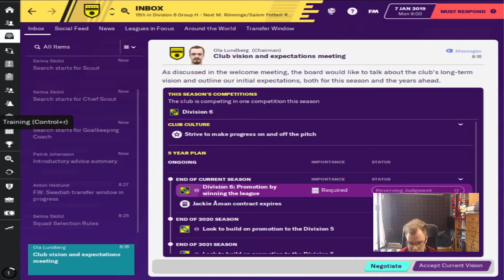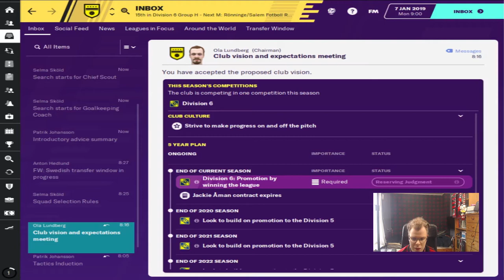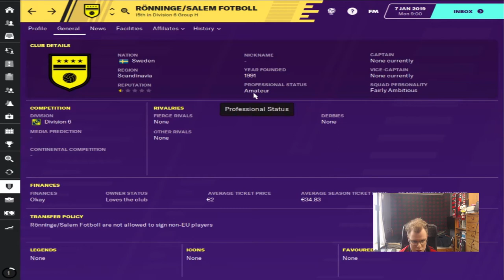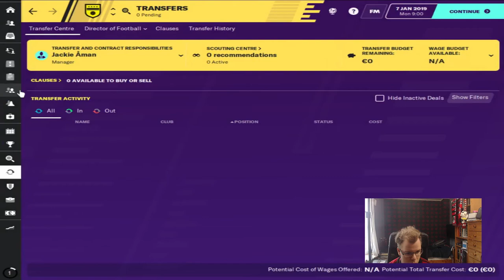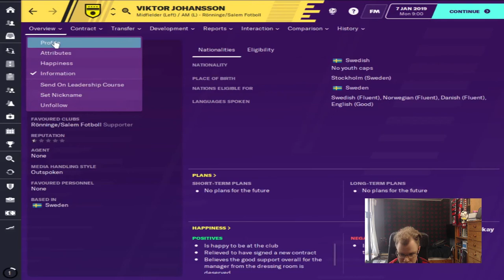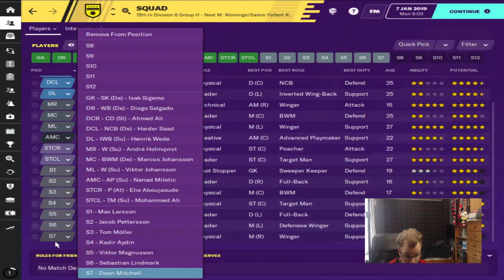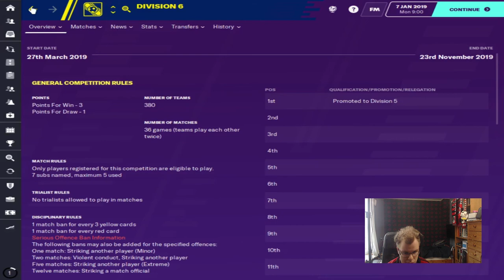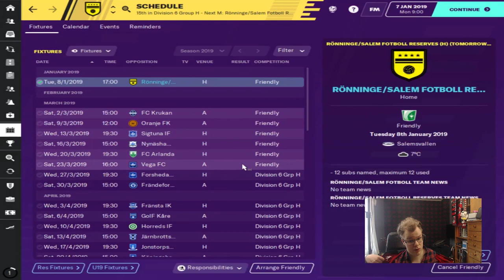FM20 | My hometown - Rönninge-Salem Football| #00| Introduction | Football Manager 2020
FMHeadCoachFM boosted up my hometown club Rönninge-Salems facilities. Here is his channel, he is doing really cool challenges

Sangue Blu's Swedish Expansion Database I am play with this database, for more realism, would probably fix geographical division I suggest as well Helsvenskan, which is made by a swede and down to even div 8. Justus has also made logos for all swedish team, those I use, but you see them from ep 3

Salem is located in the northwestern part of the ancient Söderman province of Tör, now Södertörn in southern Stockholm County, between the larger municipalities Botkyrka and Södertälje.

The first place mentioned in writing in Salem is the farm Säby, which is already mentioned in the Botvids legend. Between Säby and the border with Botkyrka lay Söderby Gård, which is first mentioned in 1331. At the beginning of the 20th century, the City of Stockholm bought all farms bordering the Bornsjön. The reason for the purchase of the properties was Stockholm's need to protect the Bornsjön water supply and through the purchase of the properties gained control of all the inflows.

Salem as a municipal part of Botkyrka turned out to be a nine-year bracket. On January 1, 1983, Salem was resurrected as its own municipality.

Rönninge Salem Fotboll is the result of a merger of the football sections of Rönninge SK (formed 1923) and IFK Salem (formed 1972). The merger took place in 1991 and the first season was in 1992.[2] In 1989 Rönninge SK played in Division 3 Östra Svealand.